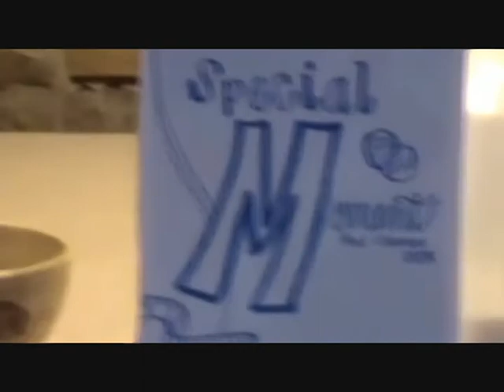Moment by Moment Student Ministries